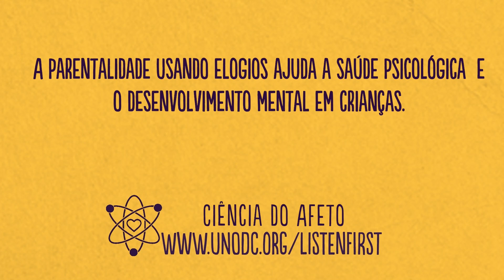A Ciência do Elogio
Elogiar o comportamento das crianças faz com que se sintam seguras e protegidas.